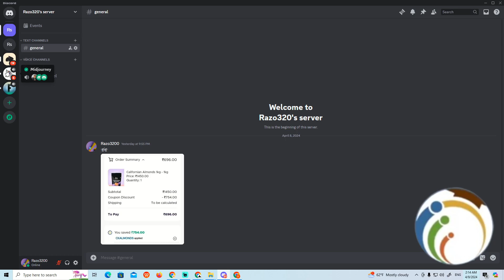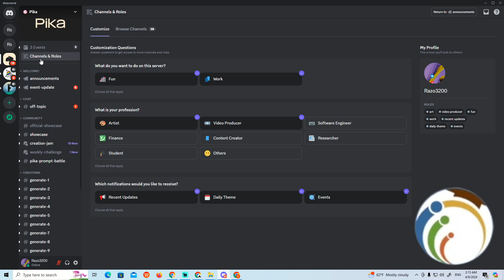How to Follow Channels on Discord